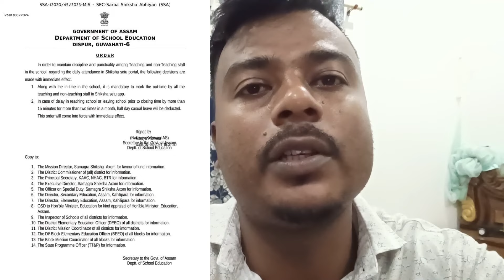ভিতৰুৱা অঞ্চলত চাকৰি কৰা শিক্ষক সকলৰ শিক্ষা সেতুত দিব লগা অনলাইন উপস্থিতিক লৈ হব লগীয়া সমস্যা সমূহ।